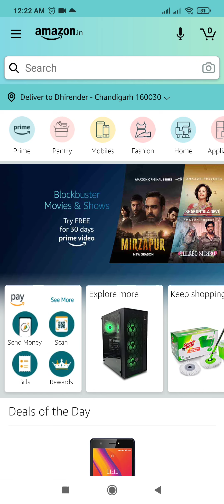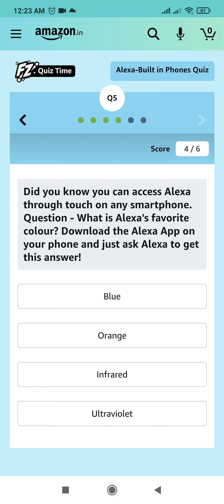Amazon Alexa Quiz Answers Today | Win 10000 Amazon Pay Balance | 19 February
Other Quizzes :-

Question 1. Alexa Built in Phones gives you Hands-Free access to Alexa. Question - Based on the video, what do you think is Alexa Hands-Free?

Question 2. What can Alexa Help you with?

Question 3. In which language/s can you interact with Alexa?

Question 4. The Echo Dot costs around Rs. 4,499 and allows you to talk hands-Free with Alexa. How much would it cost for you to use Alexa on Alexa Built in Smartphones?

Question 5. Did you know you can access Alexa through touch on any smartphone. Question - What is Alexa's favorite colour? Download the Alexa App on your phone and just ask Alexa to get this answer!

Question 6. Which of the following phones have Alexa Built-in?

Topics Covered :-

amazon quiz
amazon quiz answers today
19 february amazon quiz answers
19 february amazon quiz
pathania brothers
amazon alexa quiz answers today
amazon alexa built in phones quiz
alexa built in phones quiz amazon
amazon
quiz